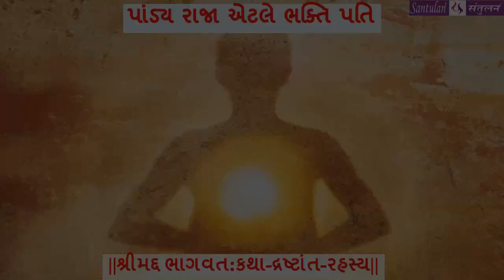Bhadrayu || શ્રીમદ્દ ભાગવત:કથા-દ્રષ્ટાંત-રહસ્ય || : 103 - audio